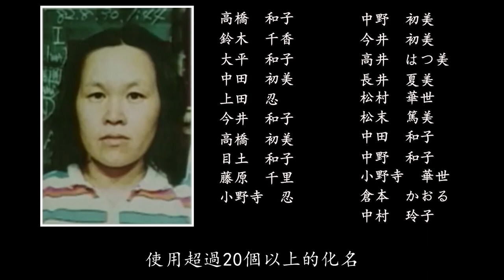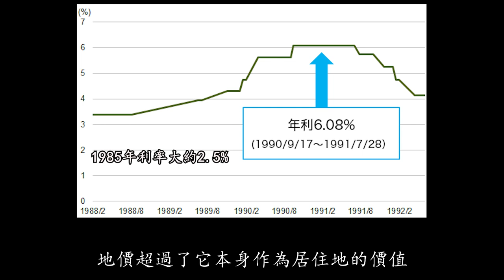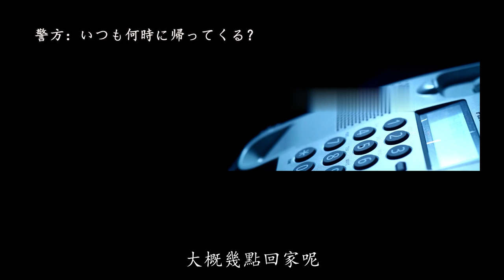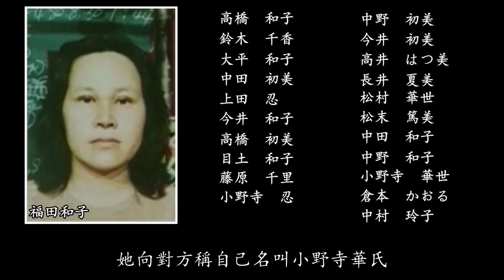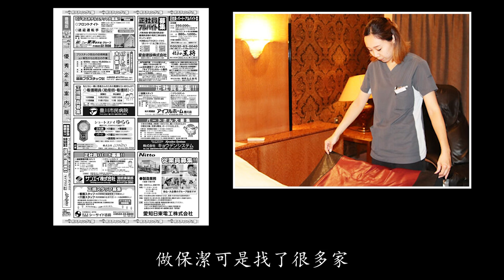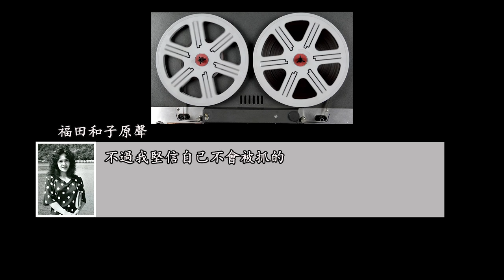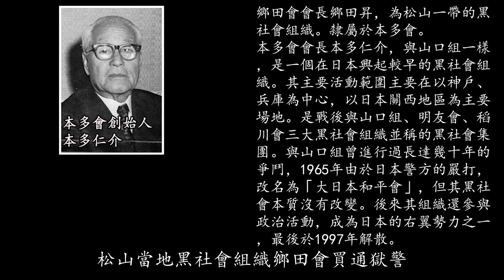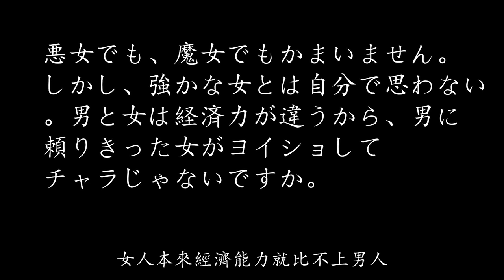福田和子 殺人犯的母愛光輝 十五年間七張臉 浮生聚散無歸年 逃亡15年的心路歷程 犯罪心理 刑偵推理 刑事案件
本期視頻是我根據福田和子的著作[涙の谷]淚之谷，福田長子的回憶資料以及網上的原始資料整理而成，其中可能會有些我個人的情感在裡面，講述福田和子傳奇曲折的一生，她是一個逃犯，也是一個女人，更是一位母親。

4嵗孩童離奇消失，千尋不得其蹤日本三大神隱事件，松崗申矢神隱事件 懸疑推理

名古屋剖腹取子事件 案犯心理分析刑偵推理 恐怖電影咒怨的原型 剖腹取子孕婦慘死 腹中物品另有乾坤

浴缸藏屍再種樹 潛逃落網成愛豆 市橋達也殺人事件 犯罪心理 杀人後整容潛逃無人島

不屈的冠軍 獲吉尼斯紀錄認證 史上收監最久的死刑犯獲釋  袴田岩案 袴田事件 冤案系列 （上）

不屈的冠軍 獲吉尼斯紀錄認證 史上收監最久的死刑犯獲釋  袴田岩案 袴田事件 冤案系列（下）

美女啦啦隊隊長遇害 警方與民眾巧設陷阱，抓捕過程驚險又刺激。午夜怪聲過後，美女啦啦隊隊長身亡。艾瑪沃克被害案 Emma Walker

死刑犯林真須美於2021年5月30日提交的再審請求已被受理 和歌山毒咖喱事件 和歌山咖喱投毒案 夏日祭會場上的咖喱 成了殺人的「武器」 當年真相到底如何？林真須美現在

小學生家中遇害 小學生被害案 岡山縣津山市筒鹽侑子被害案 筒塩侑子事件 津山小3女児殺害事件

丈夫離奇失蹤後，她嫁給了丈夫最好的朋友。耗時20年的懸案終於告破。麥克威廉姆斯被害案 異事檔案 Murder of Jerry Michael Williams

日本77歲富豪迎娶22歲AV女優不足百日，在家中下身赤裸離奇死亡。揭秘野崎幸助與女人們的愛恨糾葛。須藤早貴被捕入獄，起底案件發生當天全過程。

東京江東公寓神隱殺人，女白領下班回家後居然神秘失蹤。附詳細的案犯採訪視頻

日本福岡滅門慘案，殘忍殺害一家4口並拋屍大海，中國留學生犯下的跨國血案(下)

日本福岡滅門慘案，殘忍殺害一家4口並拋屍大海，中國留學生犯下的跨國血案(上)

19歲少女神秘失蹤，警方與家人苦尋多年無果。薩拉·斯特恩到底在哪兒？The Murder of Sarah Stern

9嵗男童離奇失蹤，歷經多年才尋獲遺骨。鎖定兇手卻因證據不足只能將其釋放。一起讓日本警方顔面掃地懸案——城丸君事件